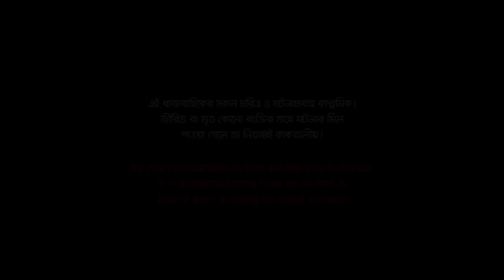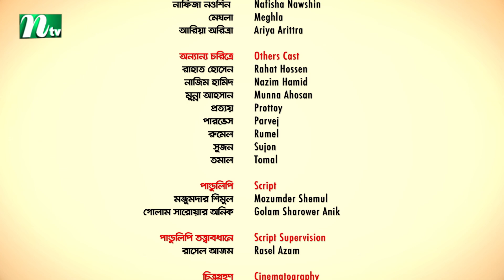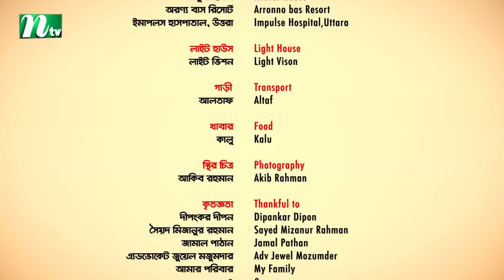Joint Family | EP 62 | জয়েন্ট ফ্যামিলি | Tawsif Mahbub | Keya Payel | Monira Mithu | Drama Serial